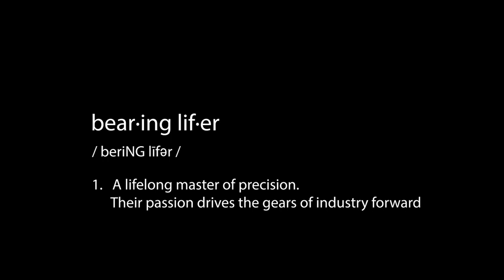Episode 2: Bearing Lifer Podcast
The second installment of Bearing Lifers features our special guest, Dave Tassi.